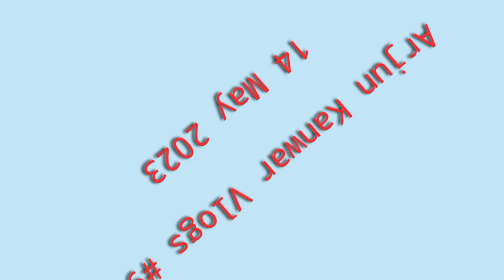PSC चयनित DSP राजीव कंवर एवम् AJS जय कंवर जी का सम्मान रैली | Nagarda Distt Sakti CG | Vlog 93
Aapka
Arjun Singh Kanwar
Kartala, Korba (Chhattisgarh)